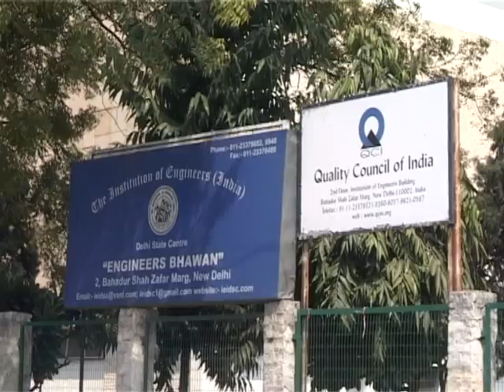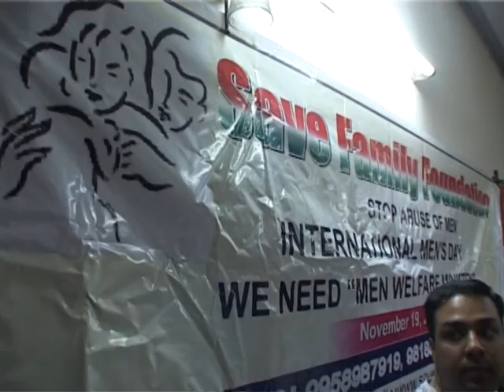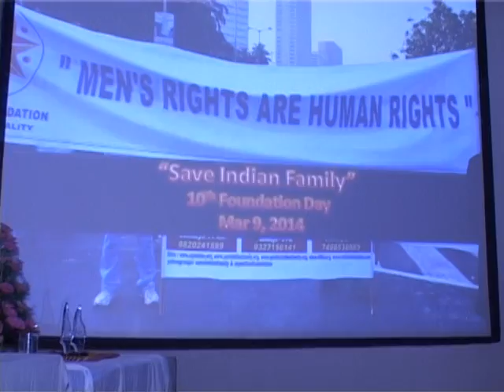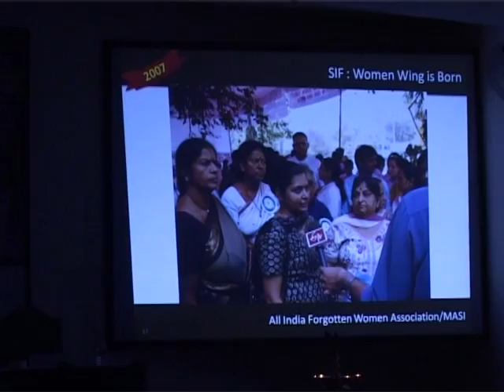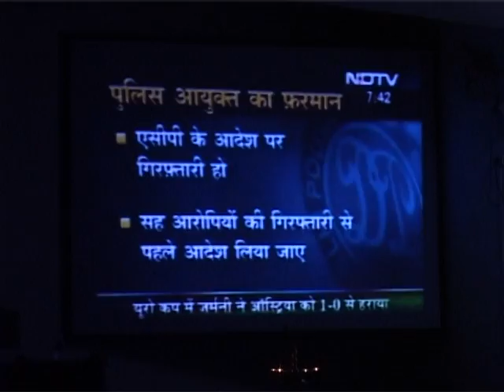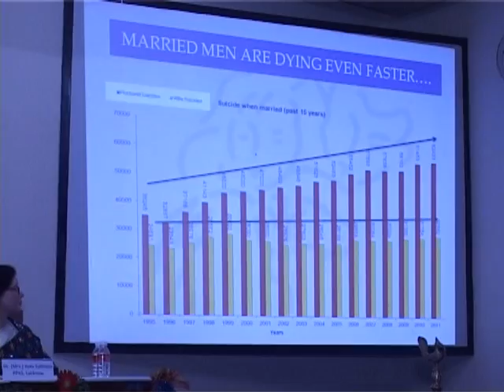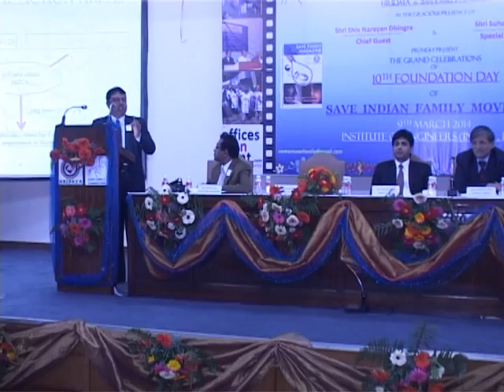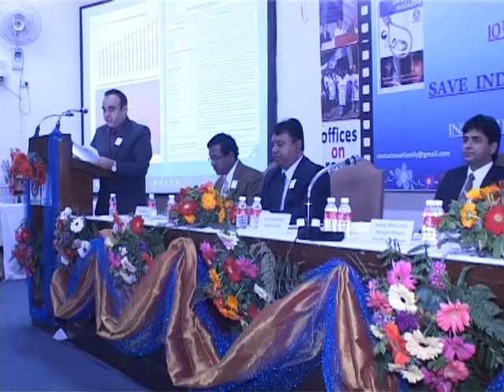Unedited - SIF Foundation Day - Part 1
Save Indian Family Movement
Foundation Day
9th March 2014